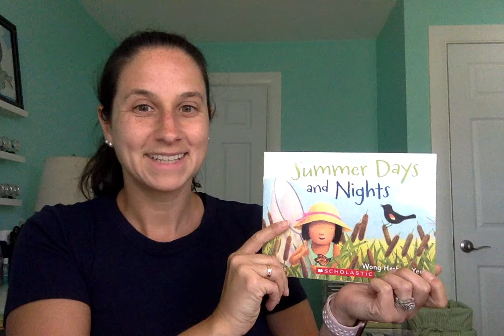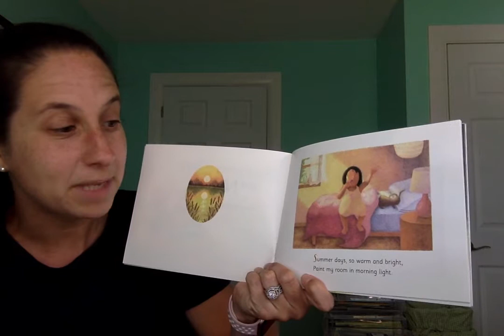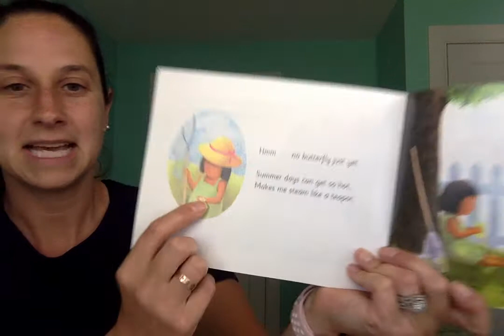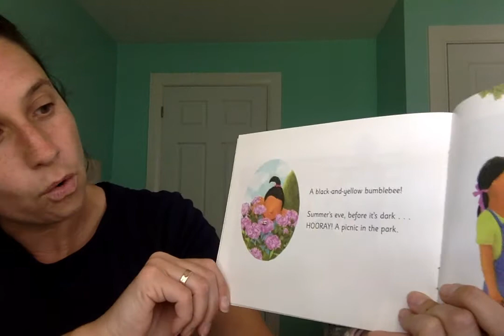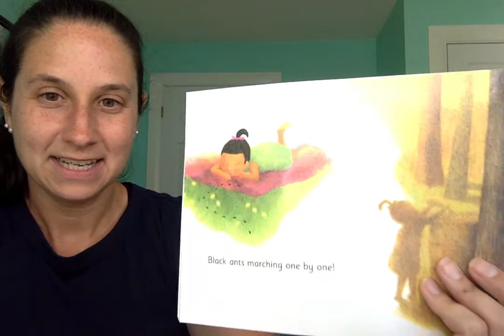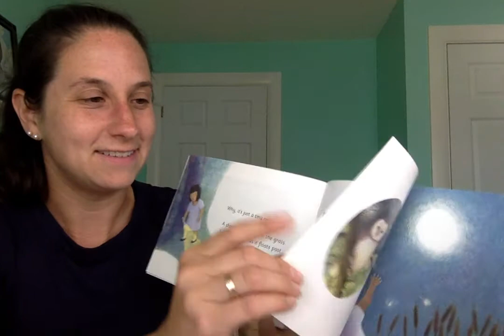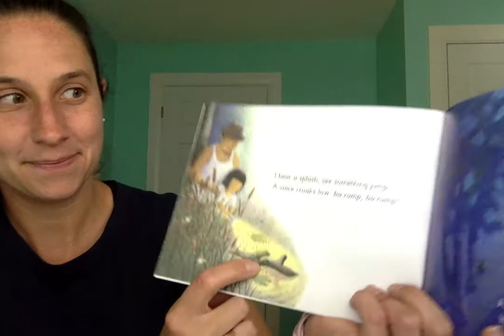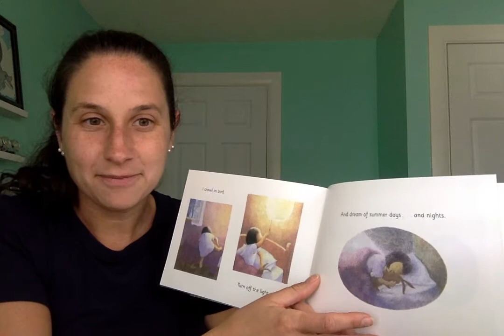Summer Days and Night by: Wong Herbert Yee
Preschool, Kindergarten, Read Aloud, Summer Fun, Rhyming